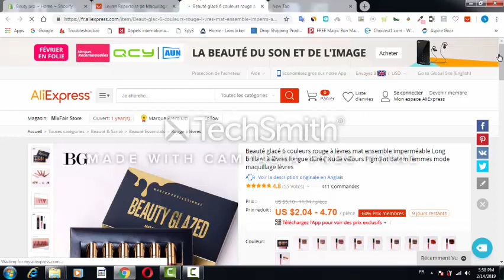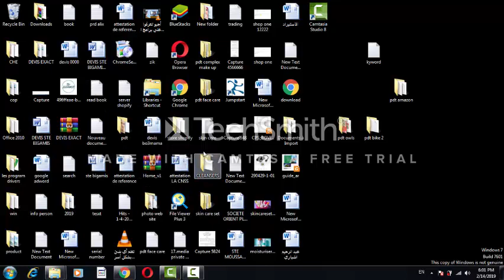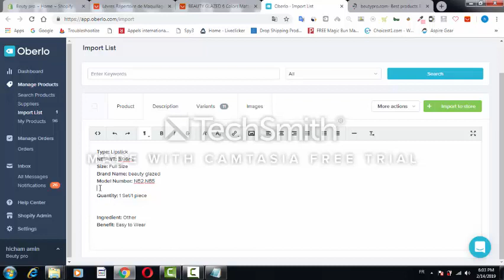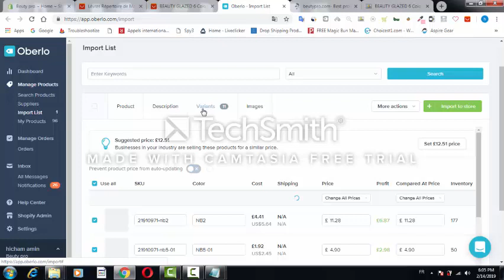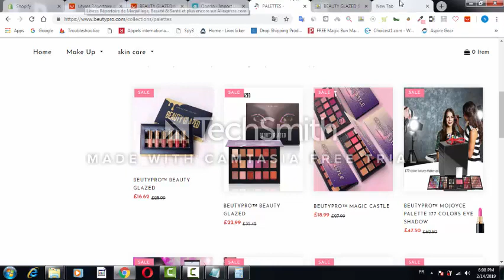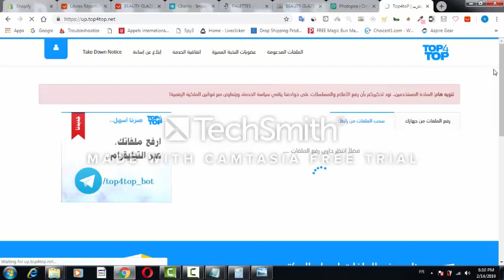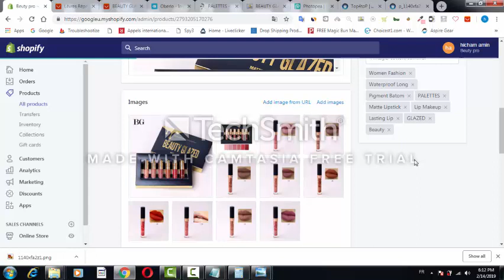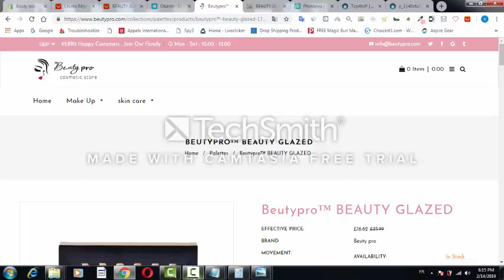hicham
spongebob, spongebob squarepants, episodes, full episodes, movie, full movie, game, kids, children, cartoon, funny, video, gameplay, baby, mickey, dora, spid.
SpongeBob SquarePants | New GamePlay in English | Dora the Explorer SpongeBob SquarePants (TV Program), Spongebob,Spongebob Squarepants Spongebob BC Speedy Full Episodes 2014 nick jr,nick,nick jr games,nickelodeon